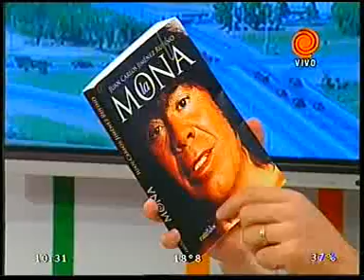nueva polemica por el libro de La Mona pt1 20111110.3gp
Las declaraciones expresadas en el libro de "La Mona" siguen creando repercusiones entre las personas mencionadas. Ernesto Mario Bevilacqua, hermano de "Berna, el Pibe de Oro", precisa los detalles sobre la vida y la muerte del músico, totalmente contrarias a las escritas en el libro. Por las supuestas falsedades difundidas en el libro, la madre del fallecido "Berna" tuvo que ser internada, explica Ernesto.
twiteer: @centromediatv